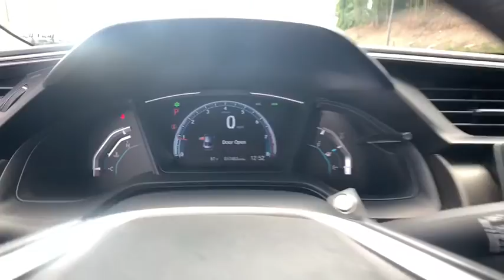2019 Honda Civic Sedan Marietta, Atlanta, Roswell, Woodstock, Kennesaw, GA 493904A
Cosmic Blue Metallic Used 2019 Honda Civic Sedan available in Marietta, Georgia at Ed Voyles Honda. Servicing the Atlanta, Roswell, Woodstock, and Kennesaw, GA area.
2019 Honda Civic Sedan LX - Stock#: 493904A - VIN#: 19XFC2F62KE022097

Cloth. Recent Arrival! 2019 Honda Civic LX in Blue. CARFAX One-Owner. Clean CARFAX. 30/38 City/Highway MPG Odometer is 6200 miles below market average!Ed Voyles Honda is a local a family owned dealership that has had a great relationship with our community for several decades. We also serve the entire southeast region, Georgia, Alabama, Florida, Tennessee, North Carolina, South Carolina, Louisiana, and many others. We make the car buying experience easy and fast. Our customers drive out with piece of mind knowing they have a 3 month 3,000 mile warranty on all qualified vehicles at no cost to them. Price DOES include Dealer Documentation fee as well as dealer electronic Tag and Title fee. Prices do not include GA TAVT, Tag, title. Must print ad or mention you saw this price on our website to receive quoted price. Subject to prior sale.